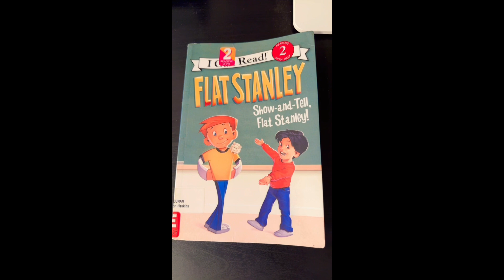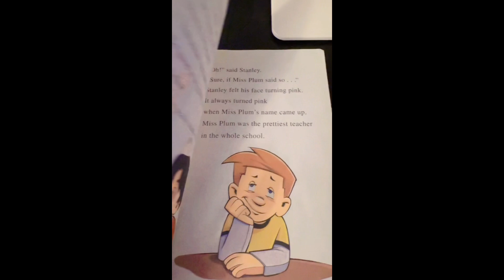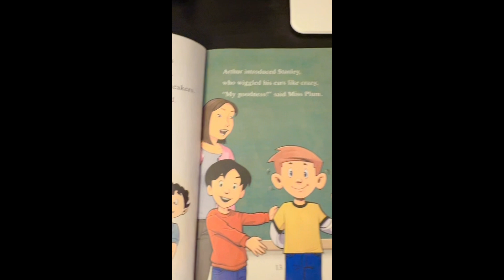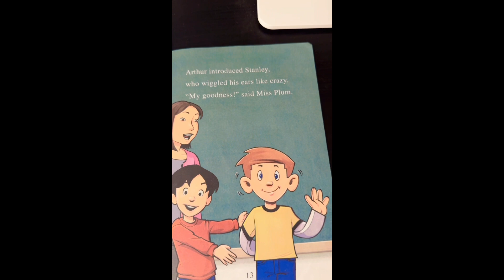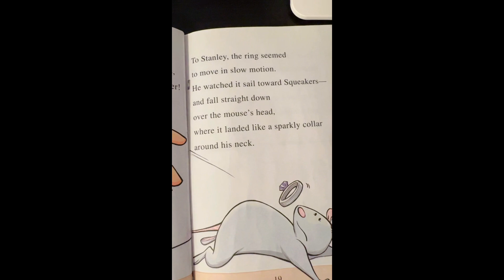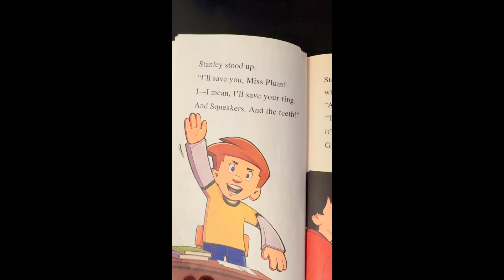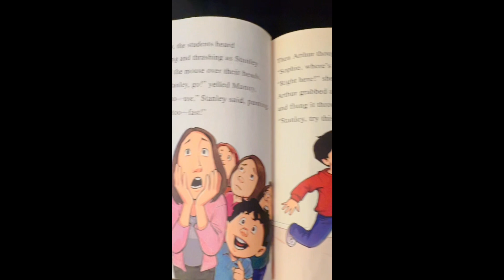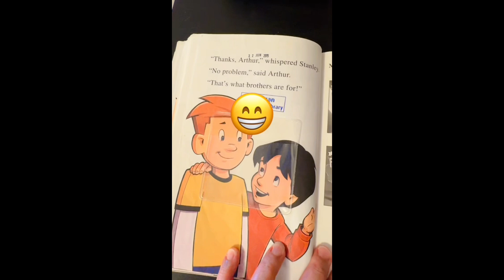Flat Stanley-Show and Tell-Read Aloud-5-8 year old-books for kids